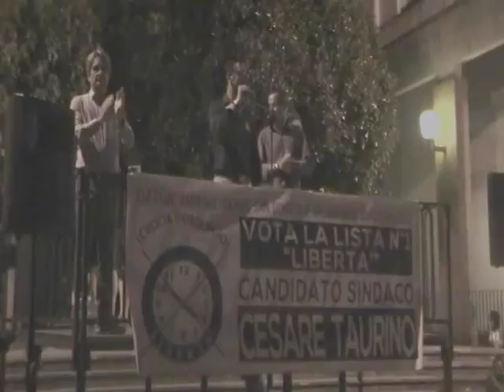comizio 05062018 lista n 1 liberta' san donato